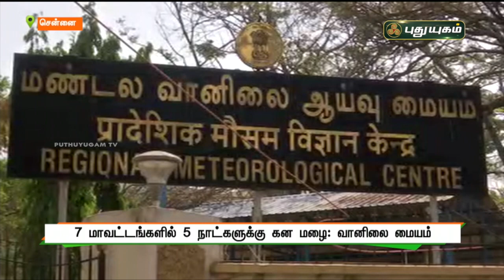7 தமிழக மாவட்டங்களில் 5 நாட்களுக்கு கன மழை - வானிலை மையம் | செய்தித் துளிகள் | PuthuyugamTV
7 தமிழக மாவட்டங்களில் 5 நாட்களுக்கு கன மழை - வானிலை மையம் | செய்தித் துளிகள் | PuthuyugamTV